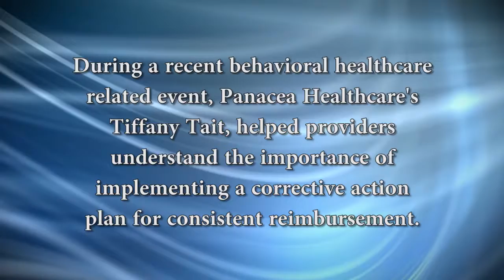The Death of Revenue Cycle Management - Volume 4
The Death of Revenue Cycle Management: Implementing corrective action plans for reimbursements

During a recent behavioral healthcare related event, Panacea Healthcare’s Tiffany Tait helped providers understand the importance of implementing a corrective action plan for consistent reimbursement.